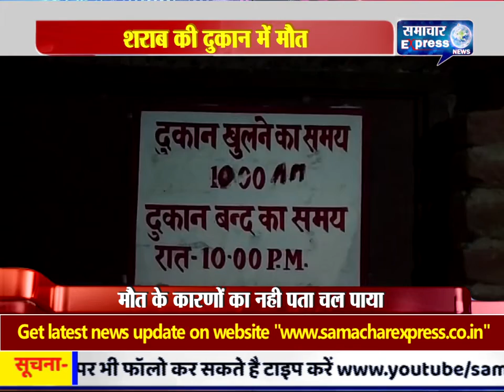शराब की दुकान में एक व्यक्ति कि मौत